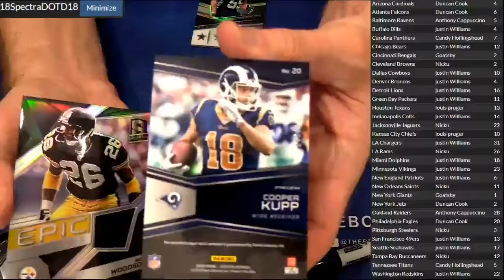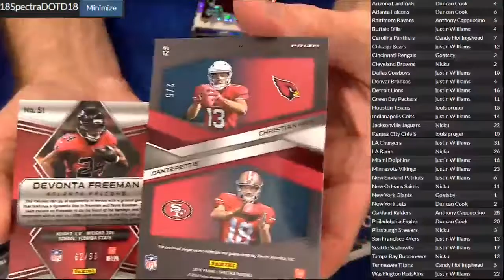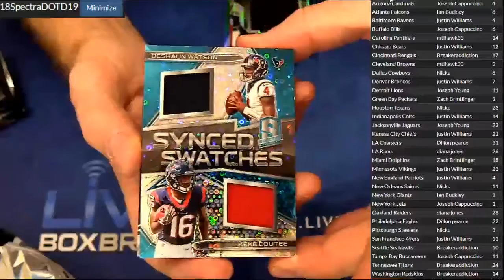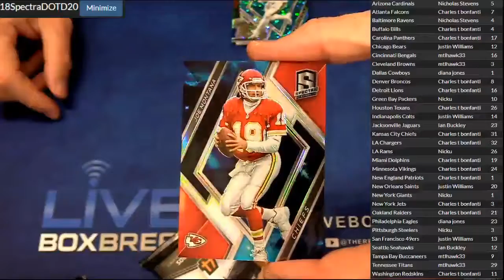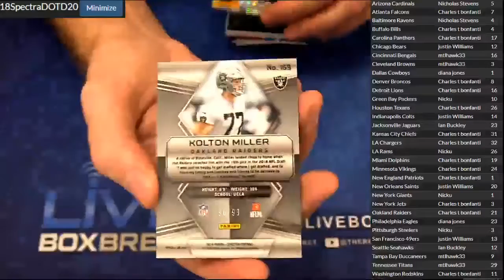2018 Spectra DOTD 18,19,20 LBB